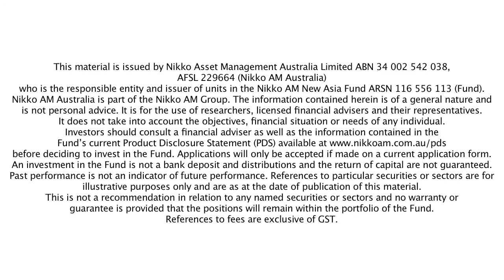Product Spotlight: Peter Sartori - Nikko Asset Management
Nikko AM head of Asian equity Peter Sartori speaks to ifa about the Nikko AM New Asia Fund and the opportunities in Asian equities

ifa explores the important issues impacting on the Australian financial planning and wealth management industries.

is an exciting digital resource that delivers daily online news, analysis, reports and business strategy plus a host of feature articles geared to helping Australia’s financial planners and advisers drive business growth.